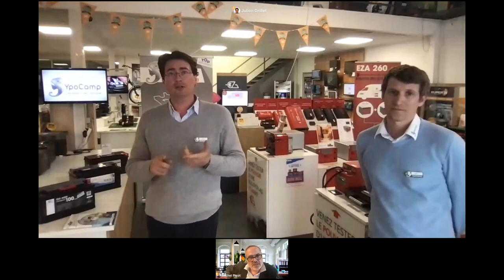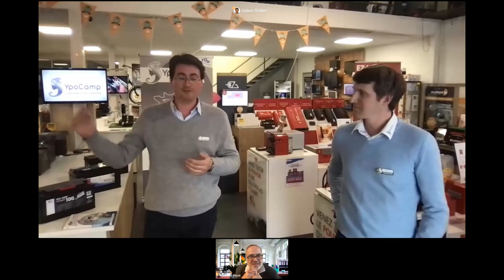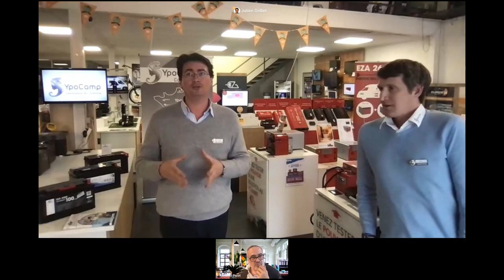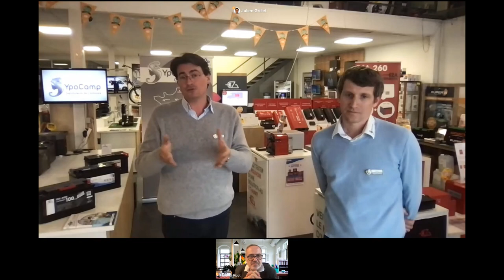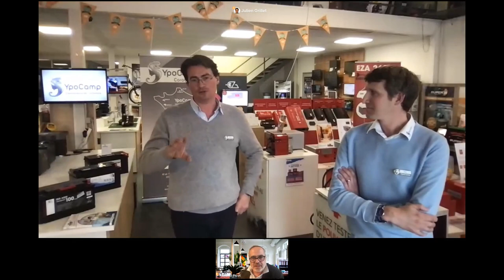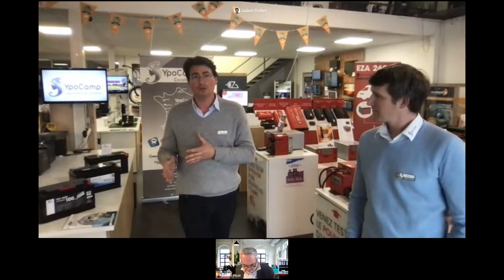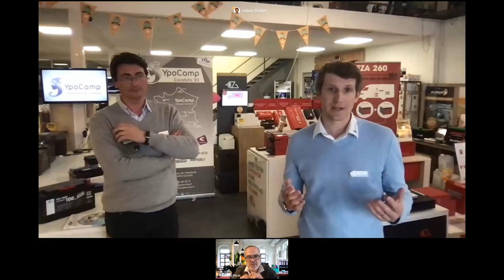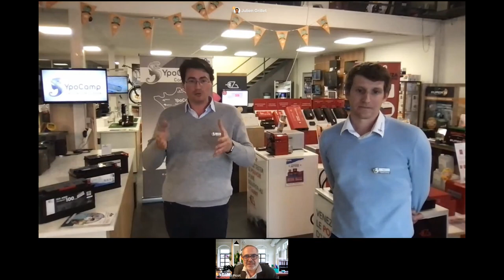📺 WEBINAR : Autonomie en camping-car, fourgon ou van : comment voyager en toute liberté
Regardez le replay de notre webinar pour tout découvrir sur l'autonomie du camping-car, fourgon ou van.

Sommaire de la vidéo :
💡 Introduction : 00:00
 ✅ Qu'entend-t'on par autonomie maximale ? : 04:45
✅Comment calculer l'autonomie de mon camping-car ? : 06:20
✅ Quelles sont les différentes batteries présentes dans mon véhicule ? : 08:20
✅ Quelles sont les différentes batteries présentes sur le marché ? : 09:10
✅ Quelles sont leur durée de vie ? : 09:45
✅ Quelles sont les avantages de la batterie lithium ? : 10:50
✅ La tension reste t'elle constante à la décharge sur une batterie lithium ? : 12:45
✅ Quelle solutions énergétiques s'offrent à moi ? : 14:25
✅ Une charge sur secteur 230 volts est-elle similaire à une charge par le panneau solaire ? : 15:25
✅ Quelle est le prix d'une batterie lithium ? : 16:35
✅ Les batteries sont-elles facilement interchangeables ? : 17:40
✅ Une batterie lithium peut-elle surchauffer ? : 18:30
✅ Et les groupes électrogènes ? : 19:10
✅ Quelles sont les éléments très gourmands en électricité ? : 20:25
✅ En hiver est-il préférable de débrancher la batterie et la charger de temps en temps pendant son stockage hivernage ? : 21:25
✅ Est-ce possible de faire le tour d'Europe en 100% électrique  ? : 23:35
✅ Panneaux solaires : faut il une diode anti-retour sur une installation photovoltaïque ? : 25:25
✅ Est ce qu'une recharge journalière sur secteur de 30 minutes d'une batterie gel est une bonne idée ? Une batterie plomb peut-elle s'abimer si on la recharge trop ? : 27:05
✅ Comment peut on vérifier que les panneaux solaires sont bien chargés ? : 28:35
✅ Pourquoi n'y a t'il pas de motorisations hybrides sur les camping-cars et les vans ? : 28:50
✅ Quelle est la capacité de recharge maximale disponible sur un camping-car / van ? - L'autonomie modifie t'elle l'intérieur de l'habitacle du véhicule ? : 31:00
✅ Peut on remplacer une batterie plomb par une batterie lithium sans revoir le reste de son installation ? : 33:00
✅ Les véhicules équipés pour une meilleure autonomie ne sont-ils pas plus lourds et pas plus consommateurs de carburant ? : 33:55
✅ Existe t'il des barèmes en fonction de mes spécificités (nombre de personnes par exemple) ? : 35:00
✅ Quelle est la grande différence entre la batterie acide et gel en terme d'autonomie ? : 37:35
✅ Pensez-vous à des solutions batteries lithium avec ondular intégré ? : 38:50
✅ Pensez-vous à des solutions batteries lithium avec onduleur intégré ? : 38:50
✅ Conclusion : que doit on retenir ? : 40:00